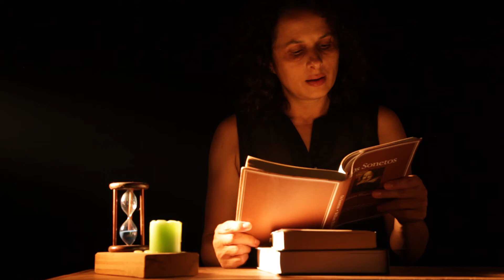Soneto IV (William Shakespeare)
SONETO IV

Porque gastas, meu generoso esbanjador,
Só contigo, a herança da tua beleza?
Generosa, só dá a quem generoso for,
Apenas empresta, nada nos dá a natureza,
Assim, belo avarento, porque é que abusas
Da beleza a ti dada para ser transmitida?
Usurário sem lucros, porque é que usas
Tão grandes somas, mas renuncias à vida?
Por só contigo próprio negócios consentires,
É teu doce eu que estás a enganar;
Assim, ao dizer-te a Natureza que é hora de te ires,
Que balanço aceitável podes tu deixar?
     Tua beleza não partilhada contigo vai para a cova,
     Ma se o for, em teu herdeiro se renova.

Livro
Título: Os Sonetos
Tradução: António Simões, M. Gomes da Torre
Editora: Relógio D'Água Editores - Lisboa
Edição: 2019